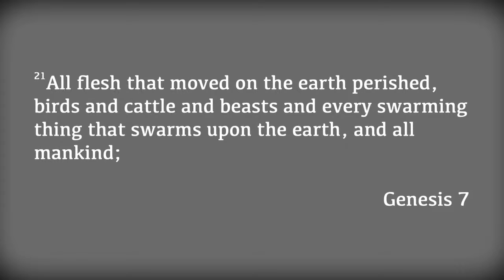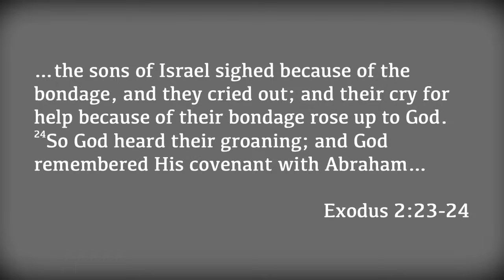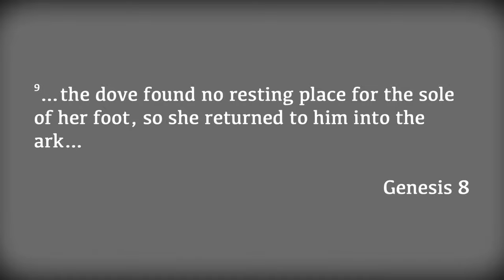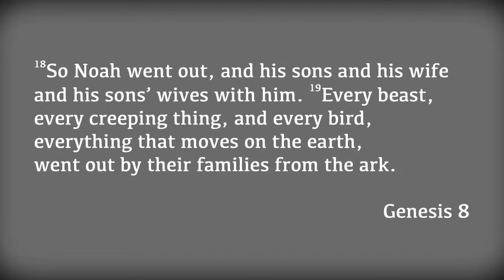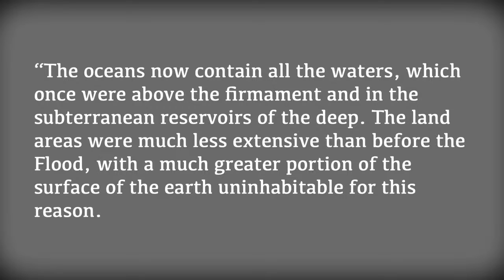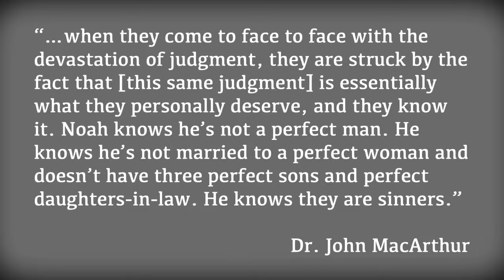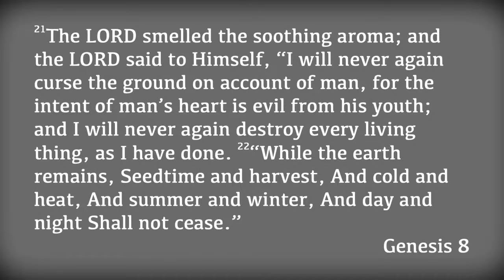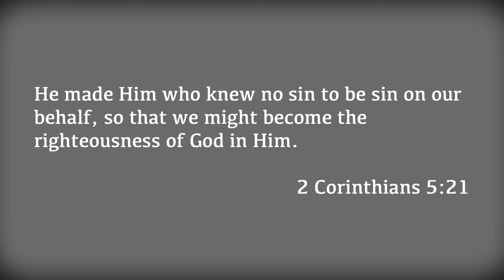Eternity to Eternity: Noah Leaves The Ark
You might think the full measure of God’s WRATH is seen in a global flood! Today, we will discover that the ultimate expression of God’s Wrath is seen in the same action of the ultimate expression of His Grace.